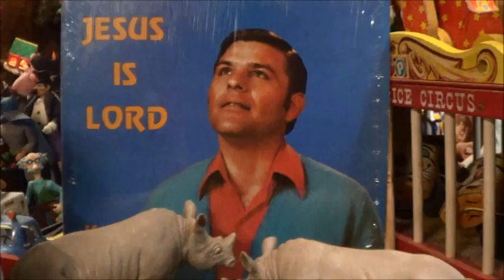Wow, Mother Goose !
What day was Sunday ? It was 26 different things that we knew of .Hope you-all "Save The Rhino", had a nice "Lei Day" on "Mother Goose Day" as you "Phone In Sick" on "May Day" because you was "Chocolate Parf-ait" while enjoying "Lemonade Day" on the same day as "World Laughter.